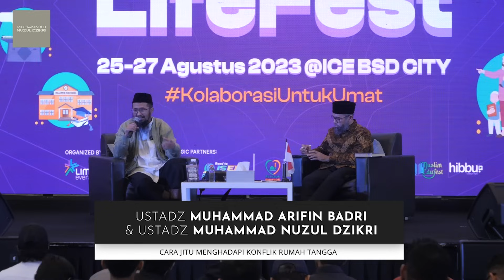CARA JITU MENGHADAPI KONFLIK RUMAH TANGGA | Kajian Tematik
Bismillah

Saksikan Hasil Rekaman
Kajian Tematik insyaa Allah bersama:

CARA JITU MENGHADAPI KONFLIK RUMAH TANGGA

🖥️ Insyaa Allah dapat disaksikan di
TBC